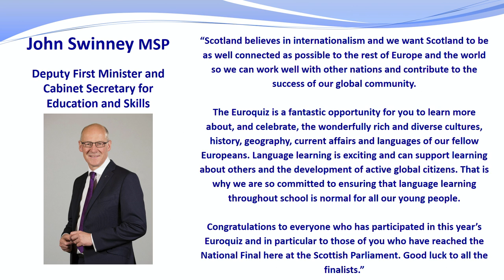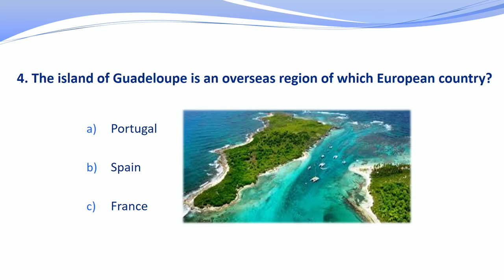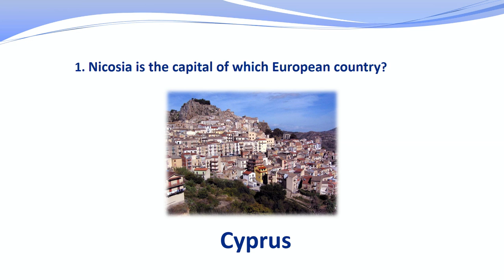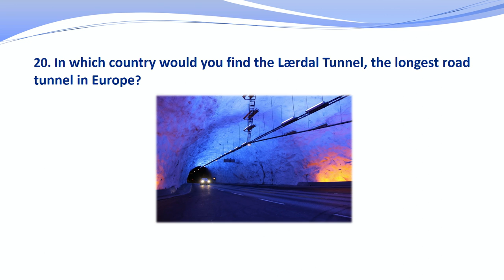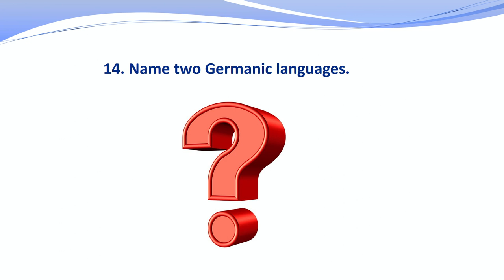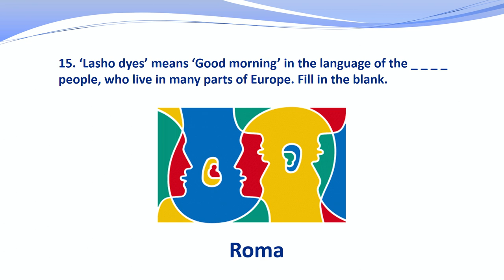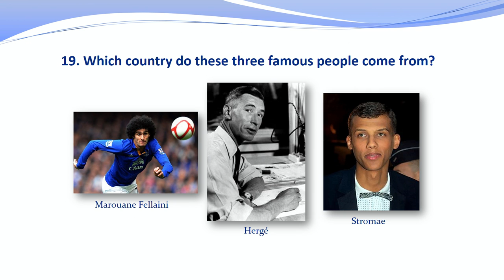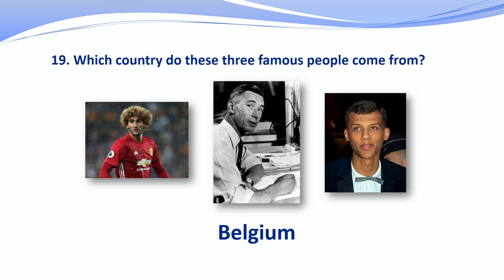SEET Euroquiz Final 2017 - Part I - Scottish Parliament: 15th May 2017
The Scottish European Educational Trust runs an annual Euroquiz for P6 pupils, which sees teams of four working together to broaden their knowledge of Europe. Subjects covered include history, geography, sport, culture, languages and the European Union. Heats take place in local authorities from January to March, with the winning teams from all areas going forward to the National Euroquiz Final in May.